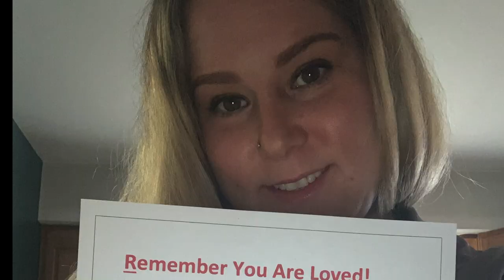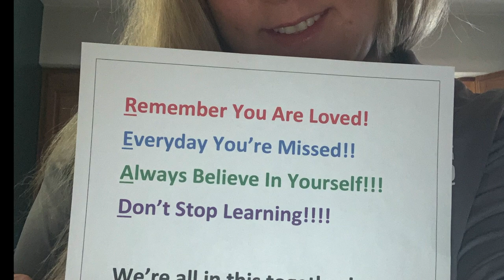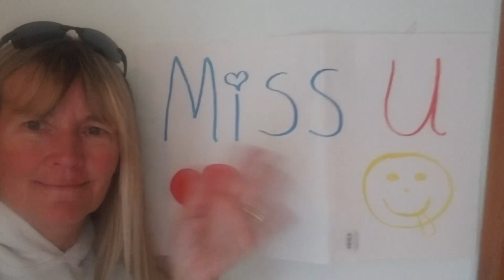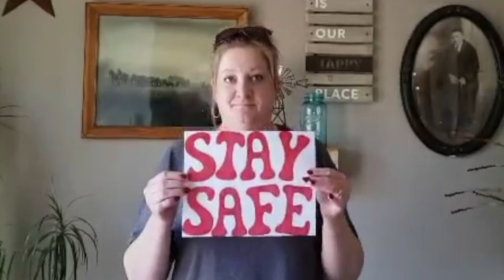Symons Staff Video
The staff at Symons Elementary misses our students and their families. We also miss our work family too! This is Neil Diamond's changed lyrics version of "Sweet Caroline." Please stay healthy and safe!